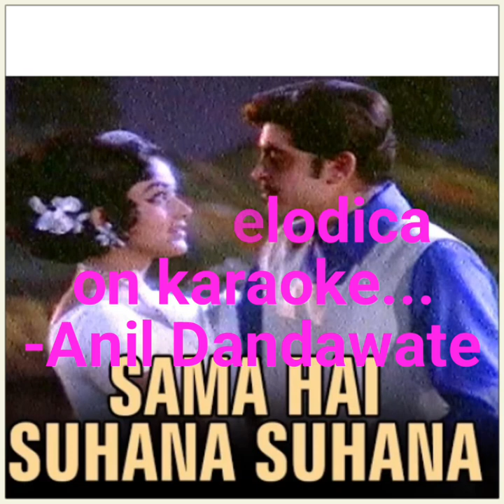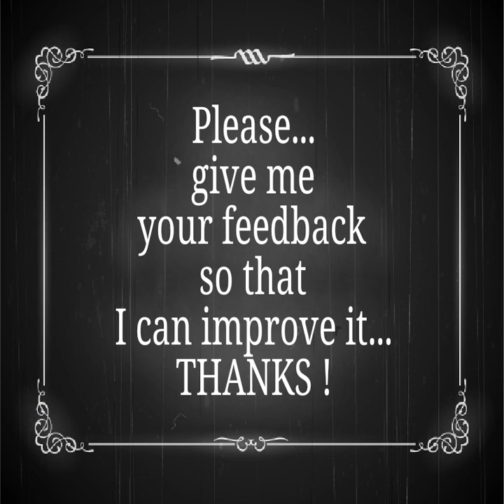समां है सुहाना-सुहाना...